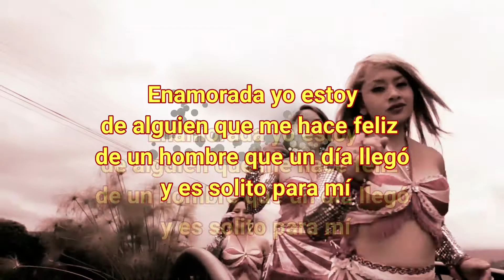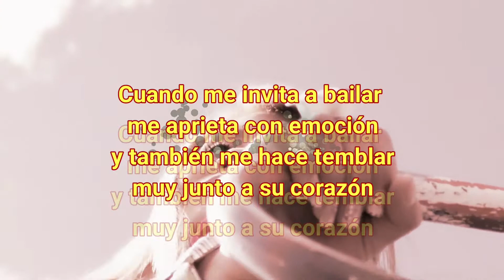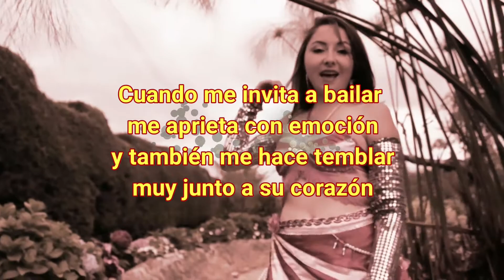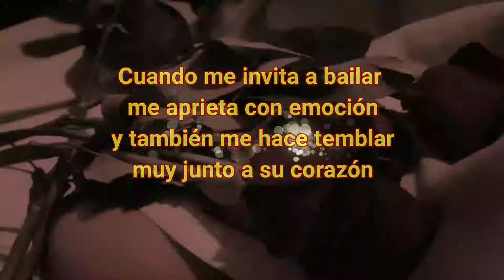KARAOKE Enamorada Estoy Centellas Internacional Conquista Music 2021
Artista: KARAOKE Enamorada Estoy Centellas Internacional Conquista Music 2021